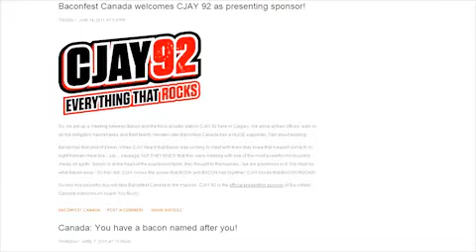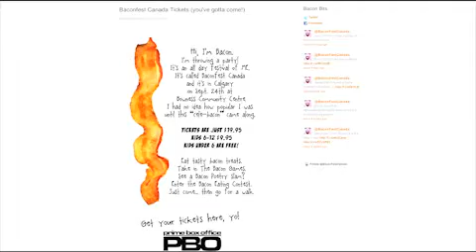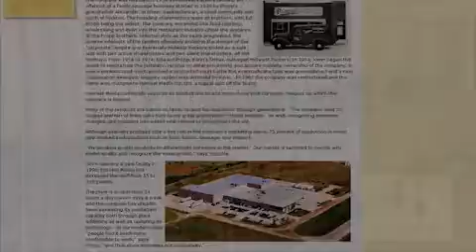ruralrootscanada_HarvestMeats_Baconfest_Sponsor.mp4